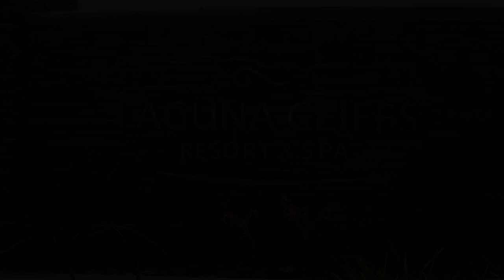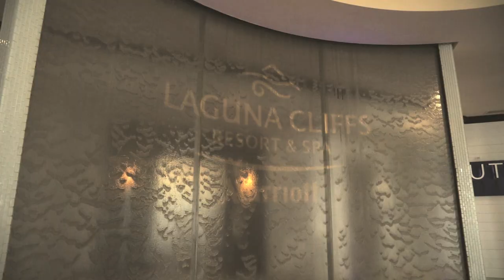Voit Summer Event Aug 2021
Voit Real Estate Services held their annual summer event at the Laguna Cliffs Marriott Resort & Spa on Friday, August 6, 2021. The brokers and employees from all 6 office locations - Anaheim, Carlsbad, Irvine, Inland Empire, Los Angeles, and San Diego - enjoyed a hosted lunch, lawn games and socializing on a beautiful sunny day in Dana Point in Southern California. The afternoon event was followed by an overnight stay.